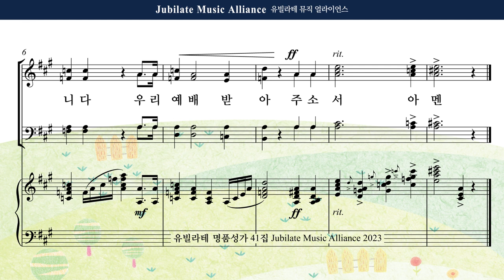[유빌라테 41집] 31. 김의헌 - 입례송 Alto